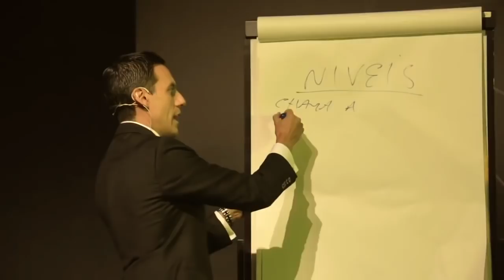Quem é Pablo Paucar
Participe do Summit 2019 e faça deste 2019, o melhor ano da sua vida!

Clique no link abaixo e GARANTA o seu ingresso AGORA!

VAGAS LIMITADAS!!!